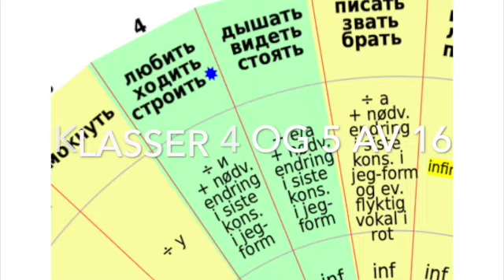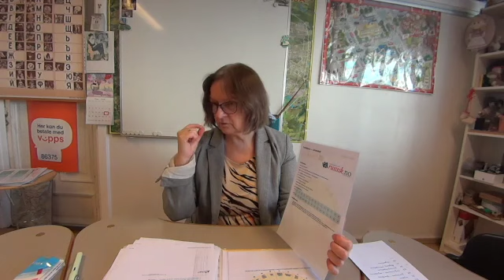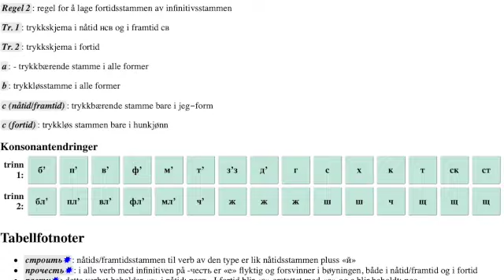150. Verbklasser 4_5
Her kan man se forelesningen som jeg holdt idag om 4. o5 5. klasser (de grønne klassene) i &METODIUS verbsirkeltabell.